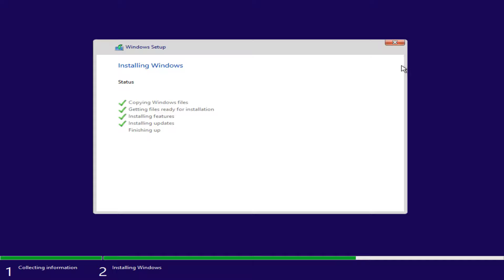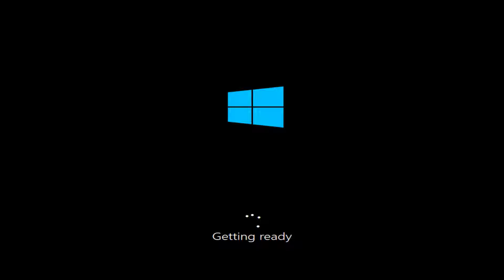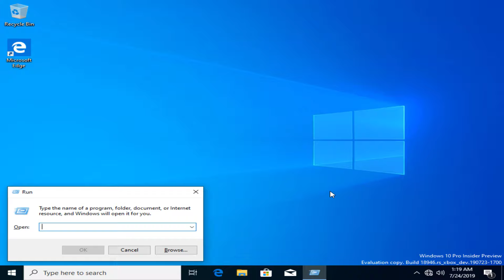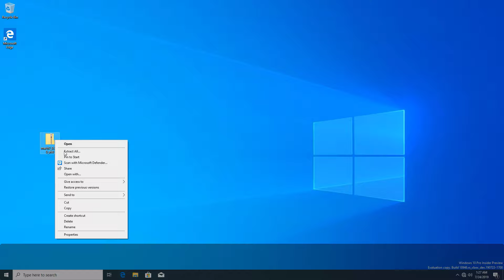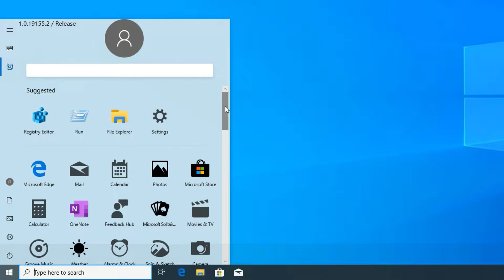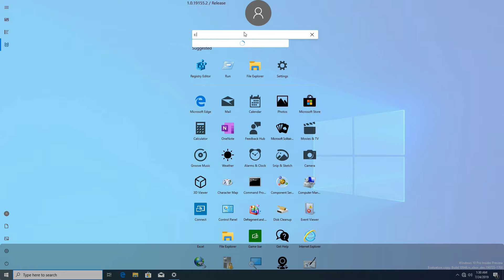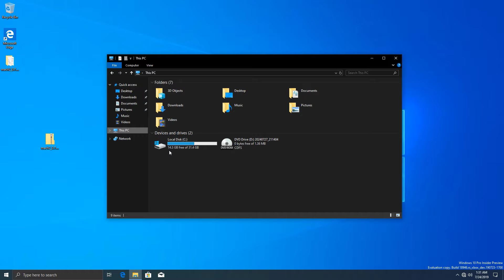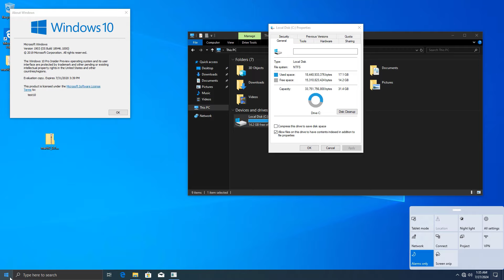Beta Exploration: Windows 10 build 18946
Hello! Let's reach 50 likes?

Today is the exploration of build 18946 from the rs_xbox_dev branch - which was unintentionally pushed out to Windows Insiders on 24 July 2019.
I did record this build back in early 2022 but it turned out to be a mess which make it very difficult to edit so that's why I decided to remake it today (just better late than never!)

Also today is July 31st - which mean HBD to me! Thank you for your support!

Songs:
- RedMoon & Meron Ryan - Heavyweight
- Karl Casey - Seeking

Links:
This build - (see in the comment)